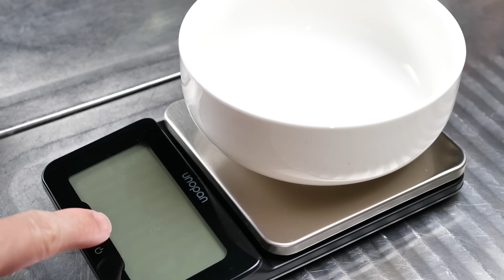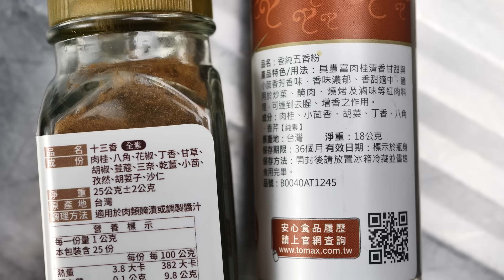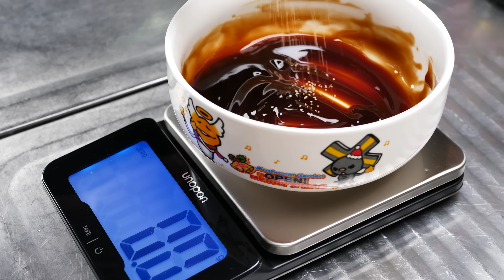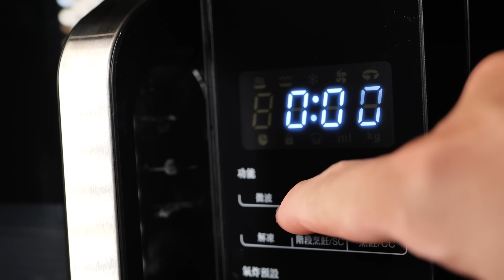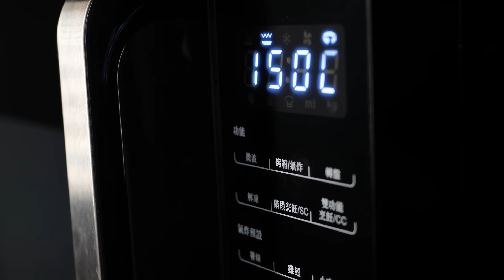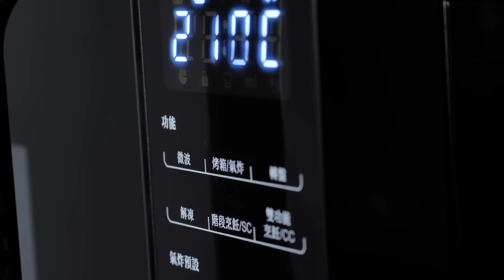【 嘎崩脆的脆皮燒肉 】 細節拆解 ｜ 加入微波的作法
脆皮燒肉也是我想了很久還沒做的主題
因為影響脆皮的因素太多了
很多食譜都有教
都可以做

今天我帶來我的觀點嘗試看看
希望對脆皮燒肉卡關的朋友有幫助

不論如何
每個人都有適合自己的方式
肉的前製作業
烤的溫度時間
都多多嘗試吧

對這台微波氣炸烤箱有興趣的朋友可以看看

拍攝器材清單

panasonic Lumix G9   GX85
panasonic Lumix G 25mm F1.7     G 14mm F2.5

Yongno YN600ll
Yongno YN360ll
Godox FL100

Tascam DR-10L
Superlux E431U
RodeVideoMicNTG

00:00  開場
00:14 片頭
00:57 微波氣炸烤箱
02:28 五花肉
04:37 川燙 去角質 戳洞
08:14 醃漬 脫水 風乾
12:20 微波+氣炸
14:37 純氣炸
16:09 加映：燙更久的豬皮